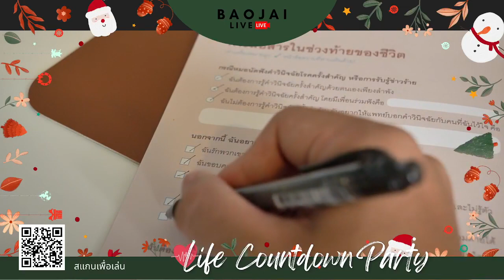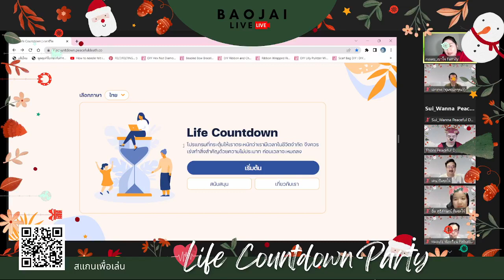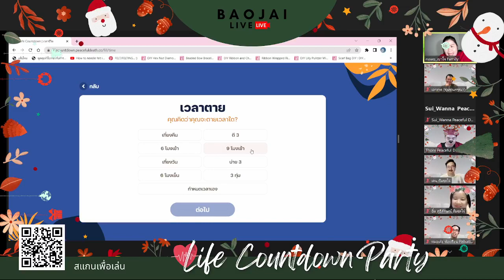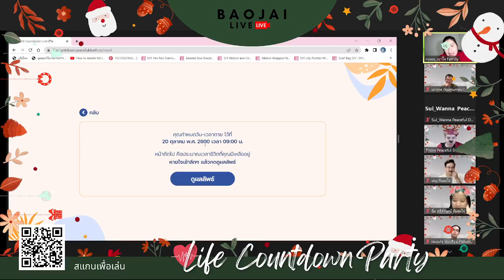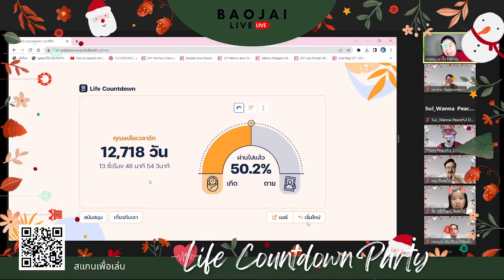[เบาใจ Live] Life Countdown Party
ชวนมาร่วมงานสังสรรค์ส่งท้ายปีกับครอบครัว Peaceful Death ในค่ำคืนสุดพิเศษ ใน Life Countdown Party

พูดคุยถึงหมุดหมายในชีวิต ผ่านเรื่องราวชีวิตและความตาย กับแอพลิเคชั่น Life Countdown

เมื่อเวลานับถอยหลัง วันนี้เราจะอยู่อย่างไรเพื่อวันสุดท้ายที่ดีที่สุด
โดย Peaceful Death Team
Kajai Team
Baojai Family team
Better Day Team